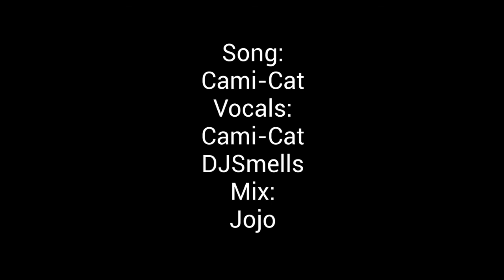Megalovania Piano [Mashup] (DJSmells & Cami Cat)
This song Is one of the slowest I have made a mashup for. I really liked the slow, calm feel of the cover, and lovered both artist's versions.

Vocals:
Cami-Cat:

Mashup: Jojo (me)